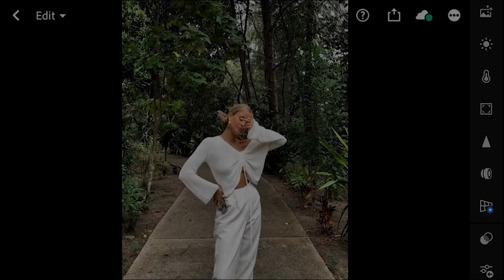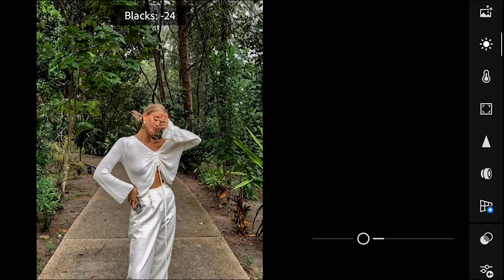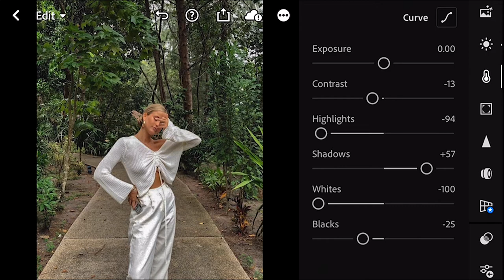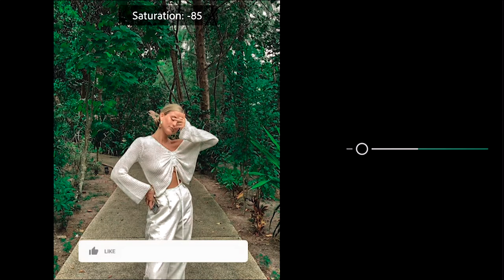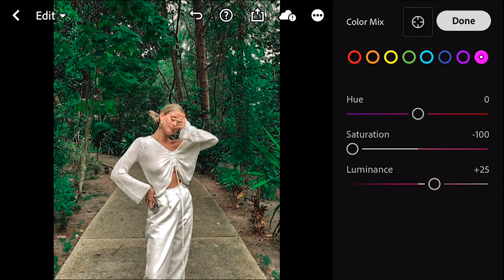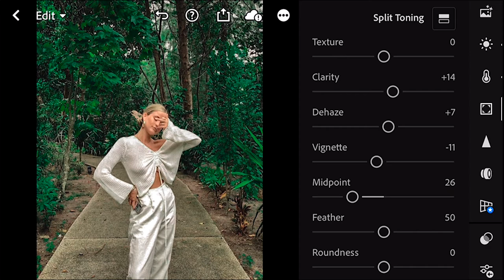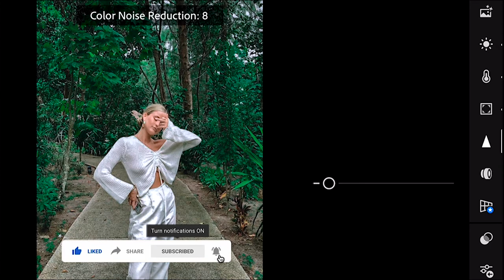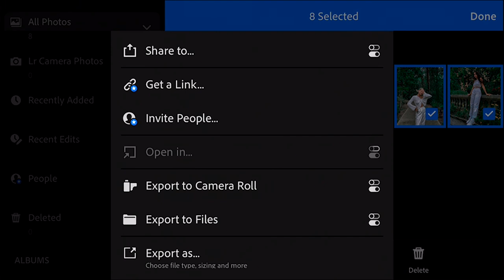ZADA FREE PRESET-Natural Green Preset | lightroom mobile tutorial